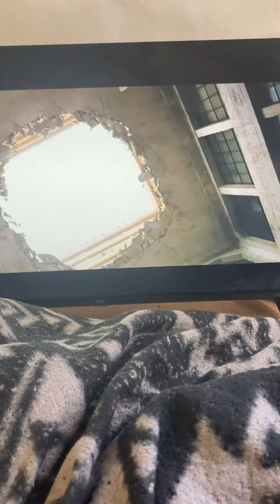The Just WALK by faith. I WILL Be there WITH You & Catch YOU - LORD JESUS